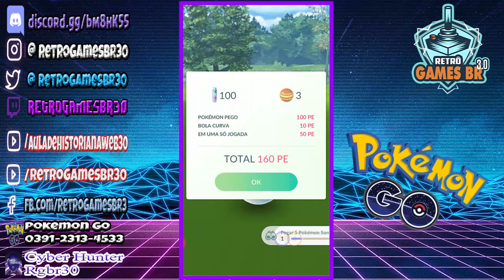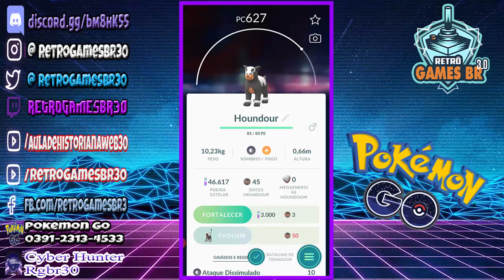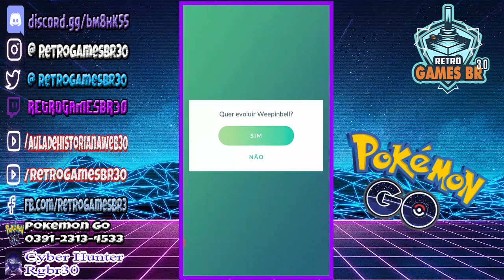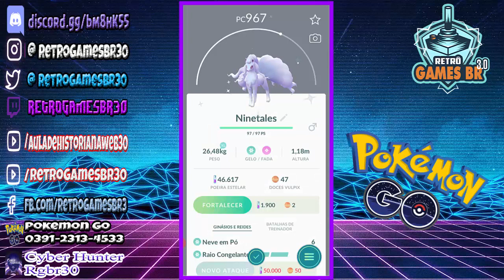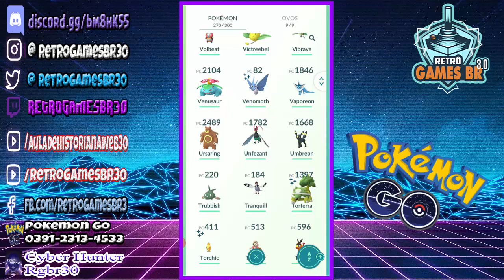🔵 Pokémon Go #22 - Batalha com Recruta Rocket + 10 Evoluções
▬▬▬▬▬▬▬▬▬▬▬ஜ۩۞۩ஜ▬▬▬▬▬▬▬▬▬▬▬▬▬
▬▬▬▬▬▬▬▬▬▬▬ஜ۩۞۩ஜ▬▬▬▬▬▬▬▬▬▬▬▬▬
Face: retrogamesbr3
▬▬▬▬▬▬▬▬▬▬▬ஜ۩۞۩ஜ▬▬▬▬▬▬▬▬▬▬▬▬▬